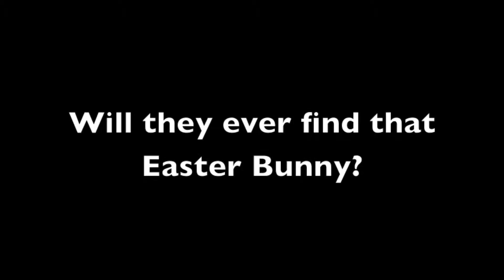Is it too late for a Holiday Special Video?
QUESTION: Is it too late for a Holiday Special Video?

The answer is 100% YES it is WAAAAAAY too late for a Holiday Video

Please leave support and
1. LIKE
3. FAVORITE
4. COMMENT
5. LEAVE OTHER SUPPORT

Also why not leave a comment on what your favorite part was